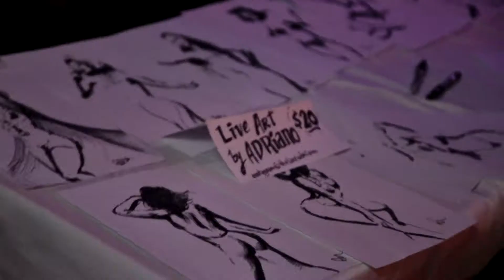Cirque Du So Weird: Peepshow April 2018 Highlight Reel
When you have a 2 hour show but only 1 minute of video that's safe for the public internet
Cirque Du So Weird: Peepshow is the most naked show on earth! Here's just a taste of what we can show you while not breaking any censorship rules. Leave the pasties at home, peepshow is a nude review of performance art, sideshow, burlesque, and sexy mayhem.
This video features highlights of performances from Satine S'Allumer, Kittyhawke Boone, Bella Vita, Spookey, Audrey Love,  Lethal Kit, Galatea Stone, and your ringleader Lydia Vengeance. Peepshow is the first Thursday of every month at Gemini & Scorpio Loft in Brooklyn, NY

Follow cirquedusoweird on instagram for upcoming shows and locations or email to join our private mailing list with bonus uncensored previews!

Video shot and edited by Vonesper Studios